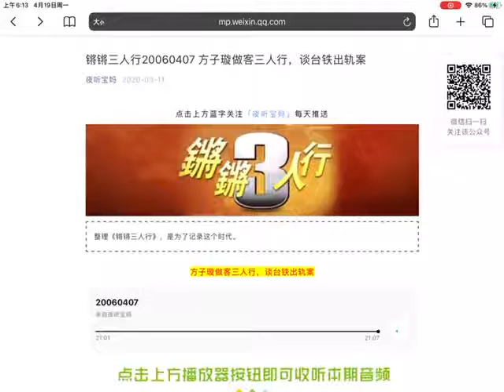锵锵三人行20060407 方子璇做客三人行，谈台铁出轨案 梁文道